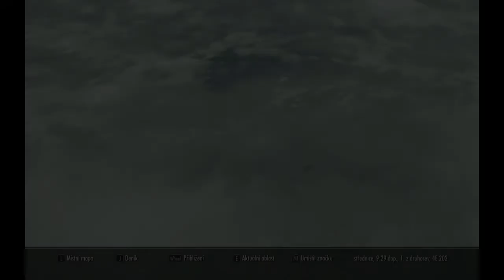TES 5 SKYRIM 1288 DAWNGUARD